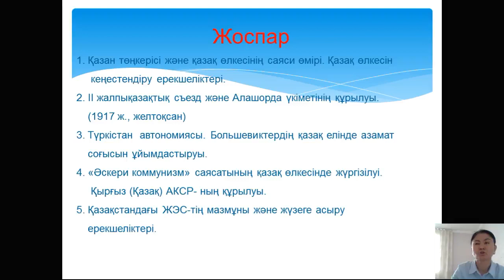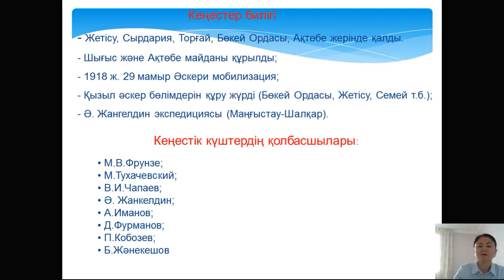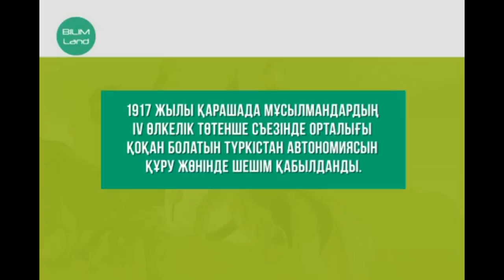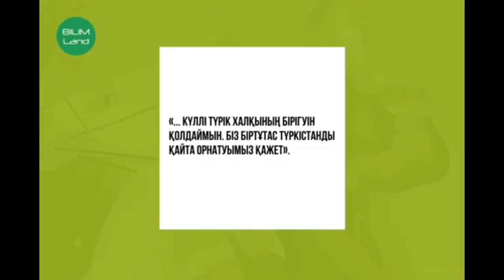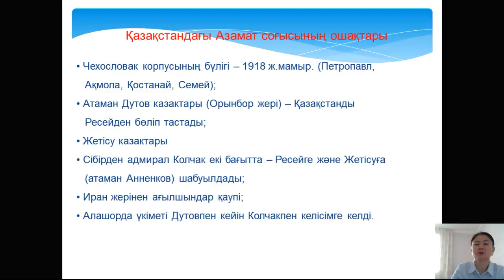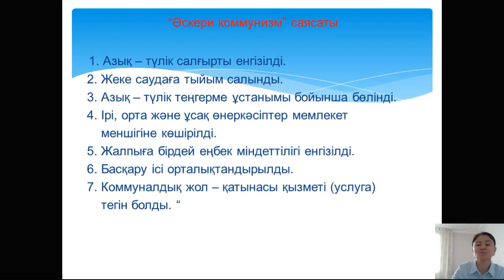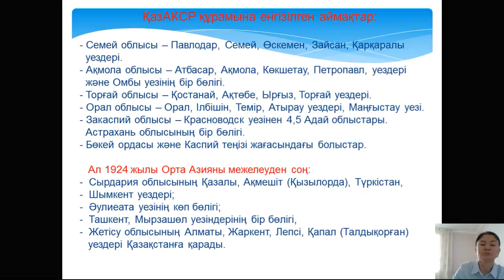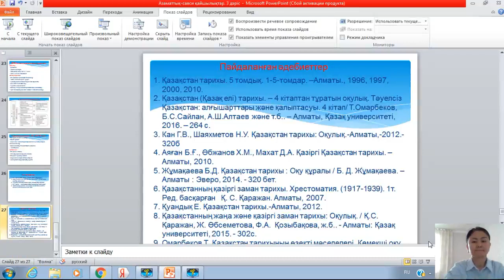Дәріс 3. Сагиндикова С.С. Қазақстанның қазіргі заман тарихы